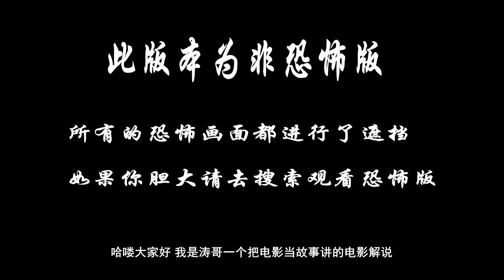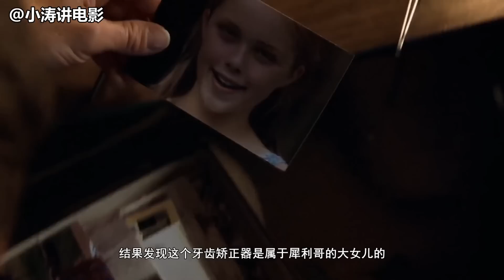大宅惊魂：一家四口搬到古老别墅，没想到梦想中的安乐窝竟成梦魇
一对夫妇带着他们的儿子和女儿从城里搬到乡下，租下了一座安静典雅的别墅，准备开始新的生活。丈夫库伯(丹尼斯·奎德饰)和妻子丽丝(莎朗·斯通饰)厌烦了忙碌烦躁的城市生活，搬到这座乡间别墅后，他们希望能够安居下来，一起享受宁静自然的幸福生活。入住新屋后，一家人立刻开始享受这里美好的一切，孩子们在乡间别墅前的花园里游戏，丈夫、妻子、儿子和女儿，跳进游泳池里嬉戏追逐，他们都感受到了从未有过的快乐。可是，他们的美好日子很快就被打破了。